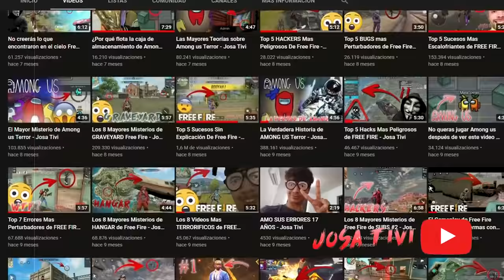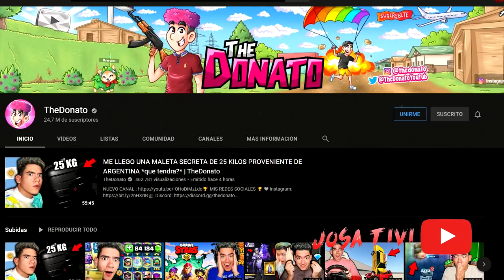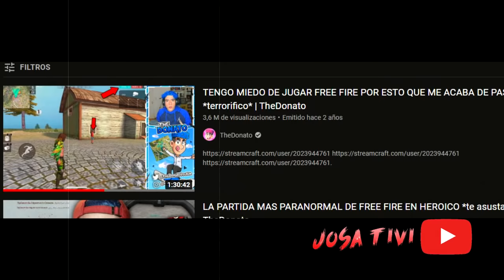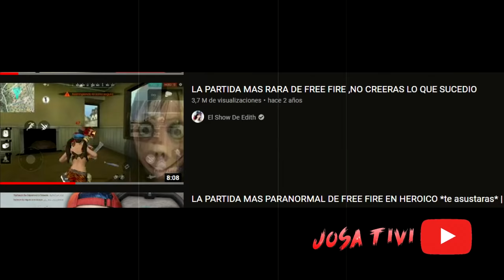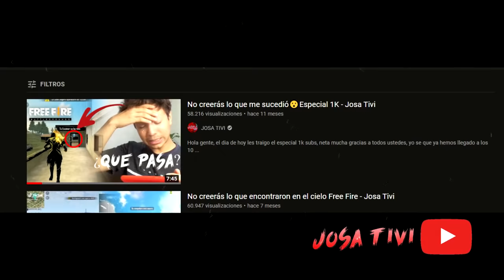Top 3 Pruebas de la Partida Fantasma en Free Fire - Josa Tivi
Amigos el día de hoy podrán ver una pequeña recopilación de distintos casos o pruebas sobre youtubers que presenciaron la partida fantasma, además me dedico a explicar con detalle en que consiste, espero les guste :D

● Mi Clan
Nombre: LosWinisYT

✓Conocer gente

(づ ￣ ³￣)づ